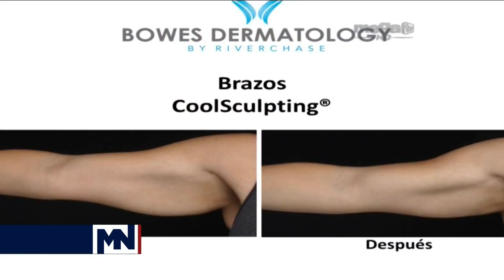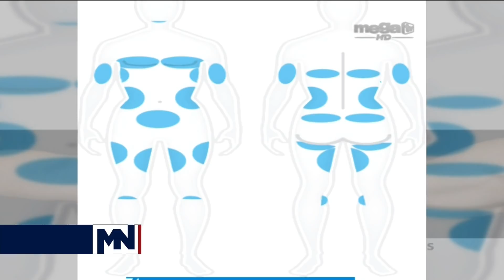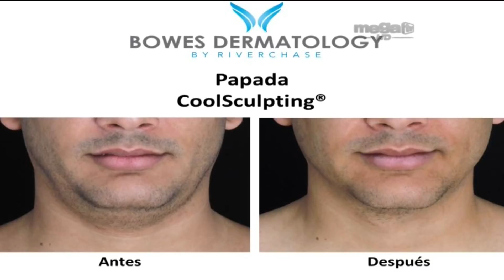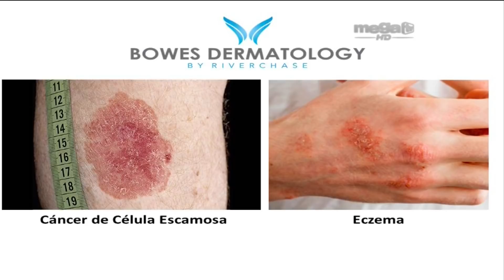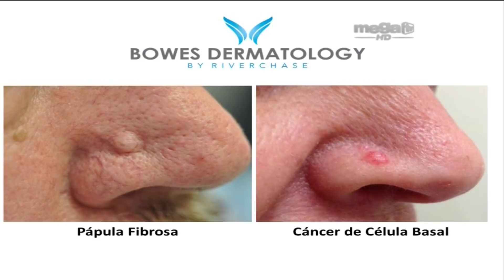Congelar la grasa corporal? CoolSculpting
Congelar la grasa corporal?

CoolSculpting qué es?
¿Que es el CoolSculpting y cómo se realiza?
Tratamiento con frío para eliminar la grasa